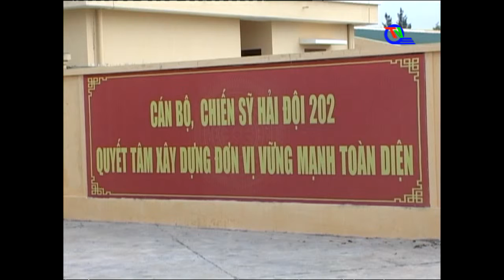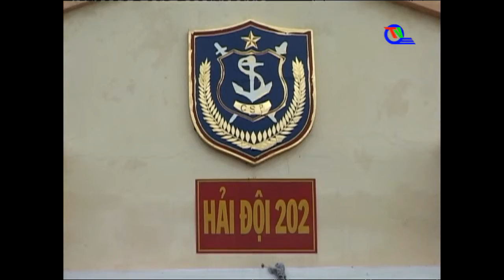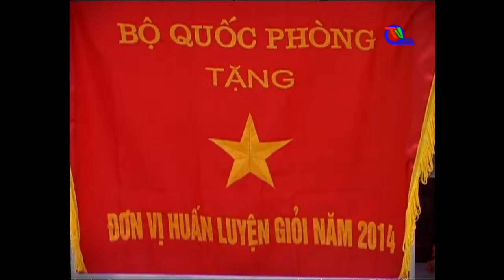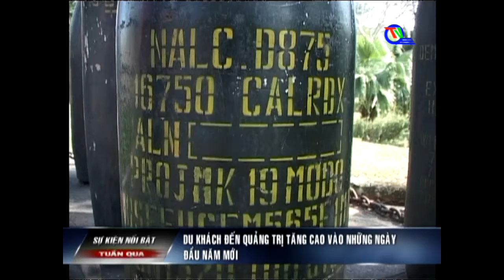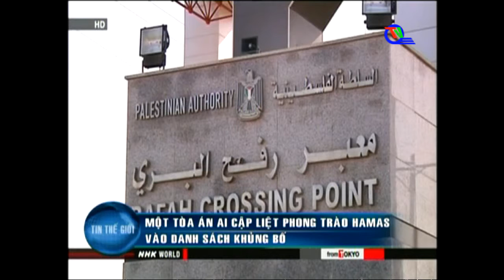Chương trình thời sự tối ngày 01/03/2015